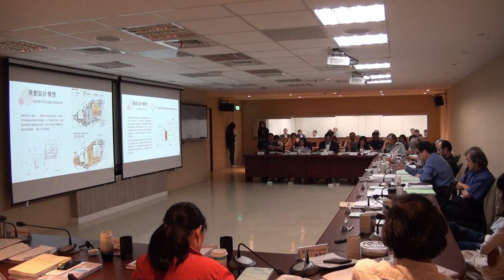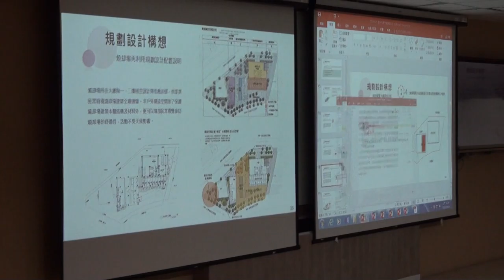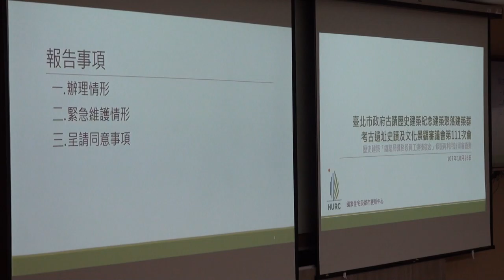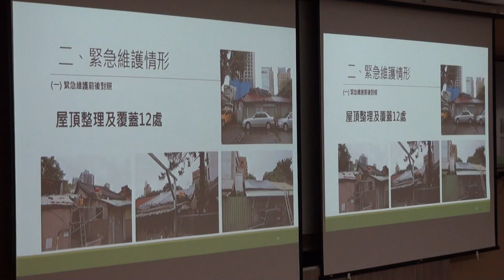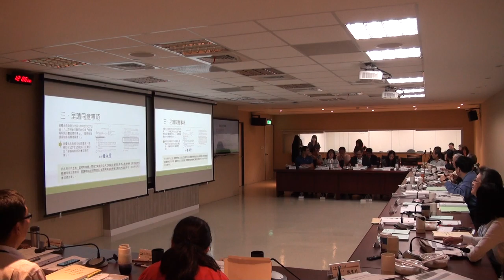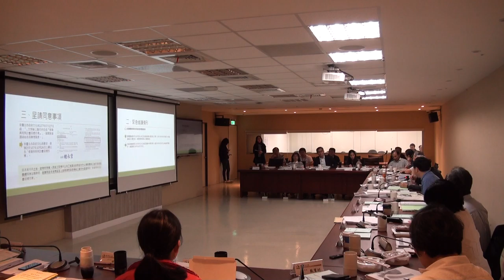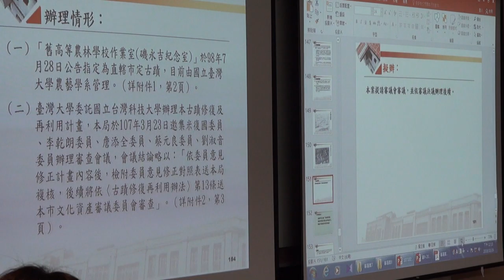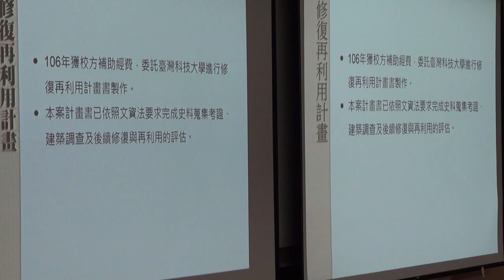臺北市文化資產審議委員會第111次會議影片-PART6